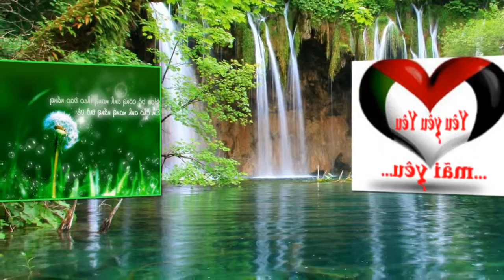nhac hoa tau cuc hay(hap py wed ding)